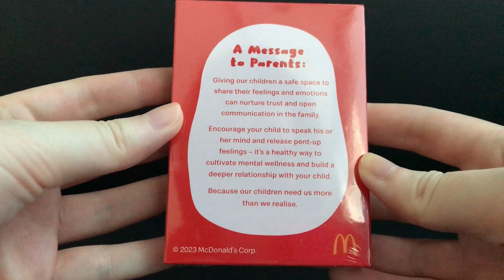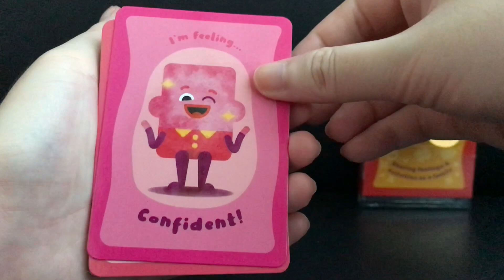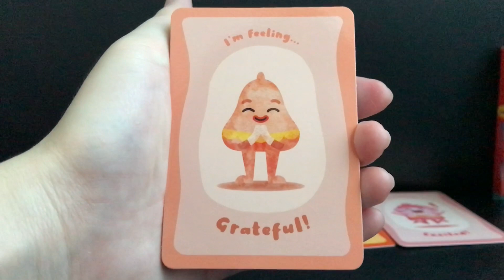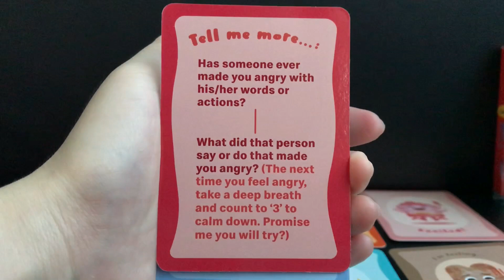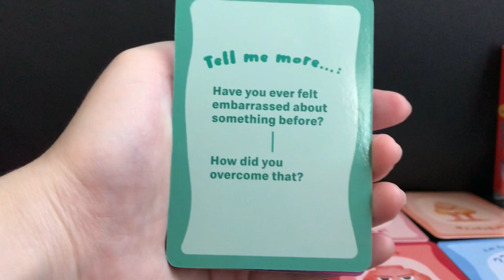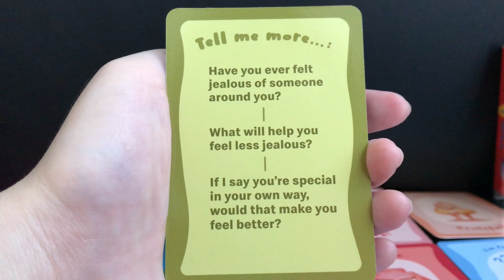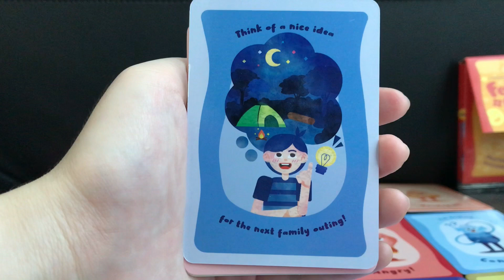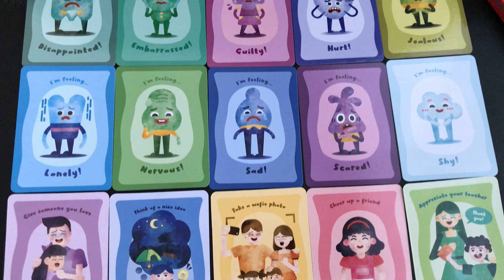McDonald’s LIMITED EDITION Happy Meal Toy - Feelings Cards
I think this is a limited edition happy meal toy as it’s only available for 2 weekends so I had to grab one 😆